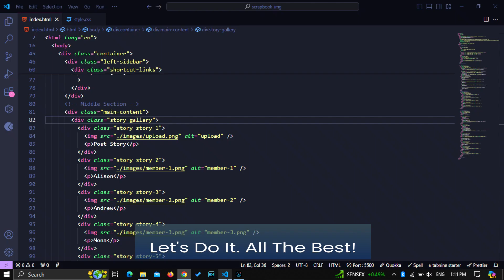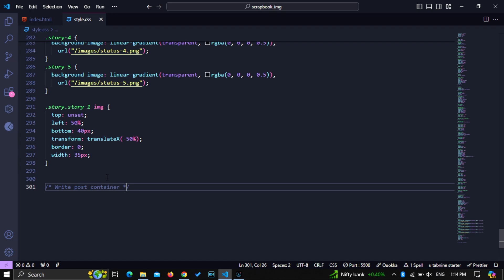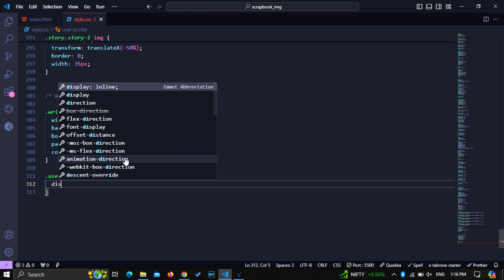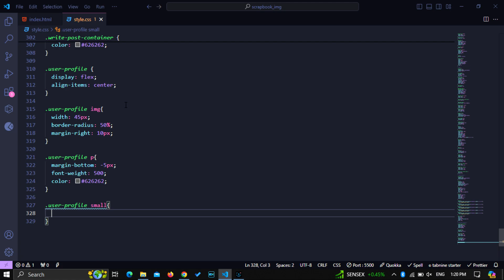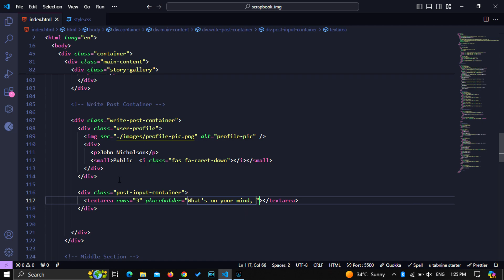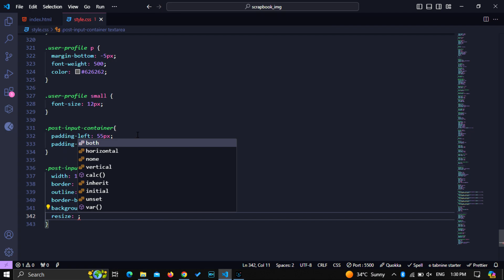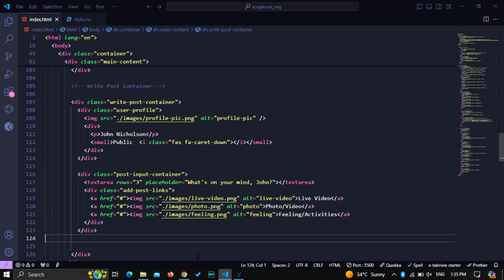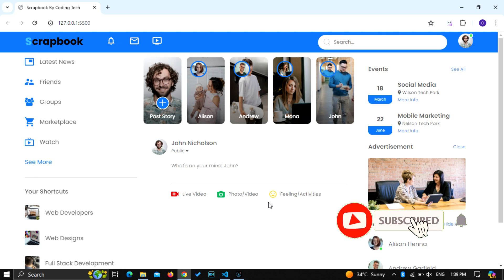How To Make A Website Like Facebook Using HTML And CSS | Social Media Website Design Step By Step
About this video:
Learn how to design a stunning social media website reminiscent of Facebook from scratch in this comprehensive tutorial. Follow along as we use HTML and CSS to craft each element step by step, resulting in a visually appealing and fully functional website layout.

In addition to replicating Facebook's familiar interface, we'll incorporate a dynamic toggle button allowing users to seamlessly switch between light and dark modes. Utilizing straightforward JavaScript, we'll implement a dropdown menu for effortless mode switching, enhancing user experience.

Join us on this coding journey and master the art of web design as we create a customizable social network platform. Get ready to unleash your creativity and elevate your coding skills with this engaging tutorial!

In this video I have covered:

1. HTML
2. CSS
3. JavaScript
4. Web design
5. Social media website
6. Facebook design
7. Dark mode
8. Light mode
9. Toggle button
10. Dropdown menu
11. Coding tutorial
12. Coding Tech
13. How to make website
14. How to make a website like Facebook
15. Website design like Facebook
16. HTML CSS website design like Facebook
17. How to make social media website
18. How to make social network website
19. HTML CSS website design
20. Website design using HTML CSS
21. Web development
22. UI design
23. Learning
24. Website design course
25. Learn web development
26. Facebook clone
27. Facebook clone html css
28. Facebook clone with html and css
29. Html and css
30. How to make a facebook clone
31. Build facebook clone with react
32. How to build a facebook clone app using react js
33. Build a facebook clone with html and css
34. Html css facebook clone
35. How to make facebook clone website
36. Html
37. How to make facebook clone using react js
38. Create facebook clone with html and css
39. Let's build a facebook clone with react js for beginners

⚠️ Remember, coding practices and technologies evolve, so always cross-verify information from official documentation and trusted sources. Coding Tech shall not be liable for any errors, omissions, or any losses, injuries, or damages arising from its display or use.

👉 By accessing and using our content, you agree to the terms mentioned in this disclaimer. Stay curious, keep coding responsibly, and enjoy your learning journey with Coding Tech!